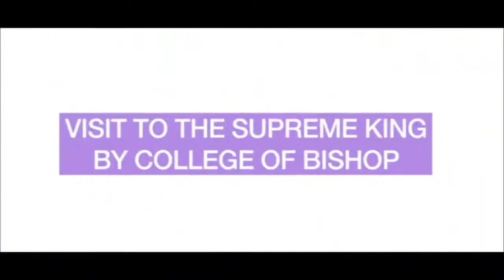Special Rendition of 24 Hymns and 7 Anthems in Honor of the DM of The Heavenly Monarch